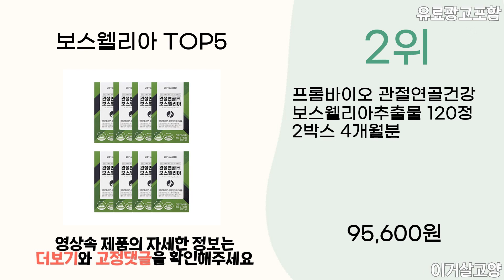2024년 인기 보스웰리아 추천 TOP5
1위 : GNC 보스웰리아 추출물 450mg 캡슐
가격 : 60,160원

2위 : 프롬바이오 관절연골건강 보스웰리아추출물 120정 2박스 4개월분
가격 : 95,600원

3위 : 프롬바이오 관절연골엔 보스웰리아
가격 : 142,300원

4위 : GNC 보스웰리아 추출물 450mg 캡슐
가격 : 120,000원

5위 : 프롬바이오 관절 연골 엔 보스웰리아
가격 : 48,600원